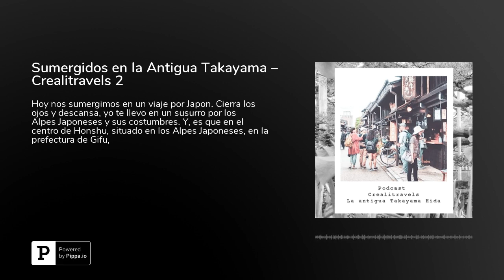Sumergidos en la Antigua Takayama – Crealitravels 2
Hoy nos sumergimos en un viaje por Japon. Cierra los ojos y descansa, yo te llevo en un susurro por los Alpes Japoneses y sus costumbres. Y, es que en el centro de Honshu, situado en los Alpes Japoneses, en la prefectura de Gifu, se encuentra la famosa región de Hida. Cultural y agrícolamente rica. Una marca de valor añadido en la economía del país. Al menos así tratan de posicionarla, ya que una vez estés allí, la bebida, la ternera, las galletas, las telas, los helados y absolutamente todo lo que veas será de Hida. Hida y sus productos estarán hasta en la Hida-miso, o en el Hida-yakisoba y, si no están, ya se encargará algún lugareño de hacer que estén. Justamente aquí, en el interior de Hida, próxima a la pequeña y bucólica población de Shirakawago, está Takayama.

 Guía de Takayama: Takayama en dos días

es un reclamo turístico de especial relevancia por la disposición y la conservación de su preciosa arquitectura tradicional del período Edo, por su cultura, su artesanía, sus costumbres y, por supuesto, por sus matsuris (festivales). Las más apreciadas y queridas del país, junto con alguna otra como la Gion matsuri de Kyoto. Un lugar tradicional y llamativo. Para alguien que haya recorrido Honshu, es algo así como tomar las calles de geikos de Gion y aislarlas entre montañas y otros hermosos templos. Imprescindible en tu viaje, créeme.
The post Sumergidos en la Antigua Takayama &#8211; Crealitravels 2 appeared first on Radio Viajera.